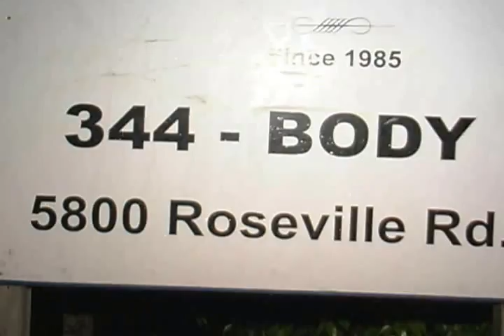TMV Video Demo 1995 2005